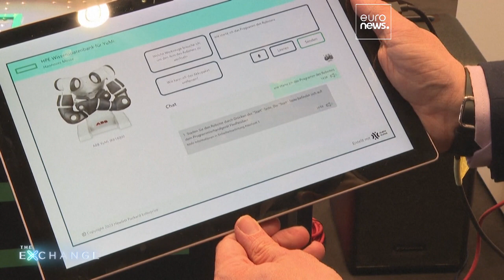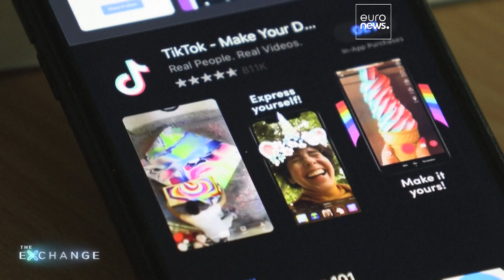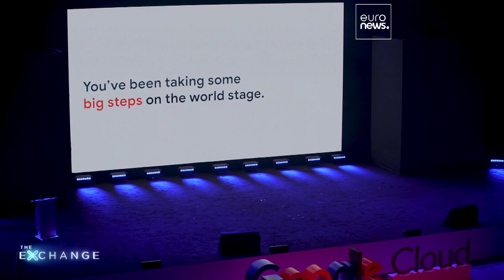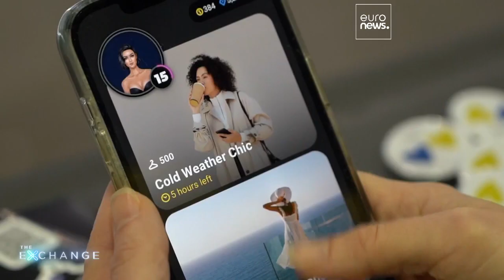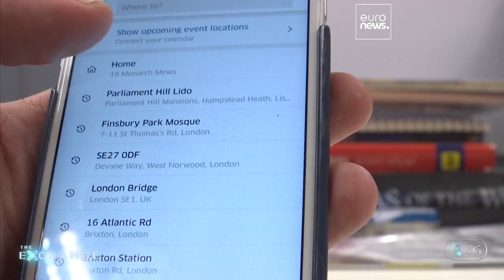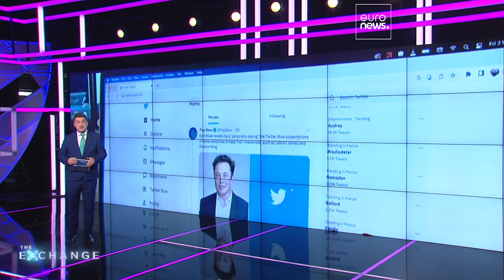In che modo le aziende tecnologiche stanno cambiando il nostro modo di consumare e interagire?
Aziende e governi investono miliardi di dollari all'anno per diventare i re del nuovo impero tecnologico: quali conseguenze hanno queste innovazioni sui consumatori e sul modo in cui facciamo affari?